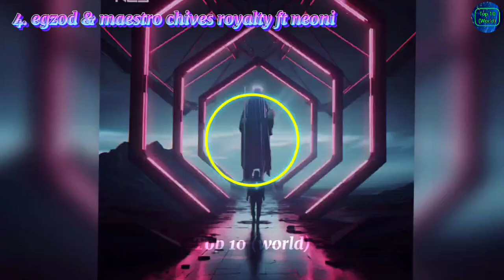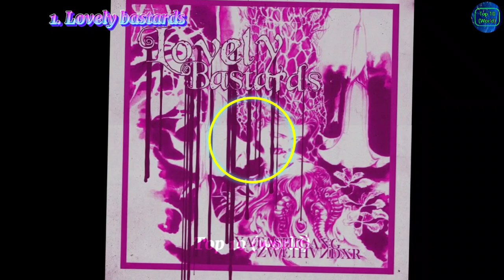Top 10 most attitude copyright free songs and ringtones top10 #2024